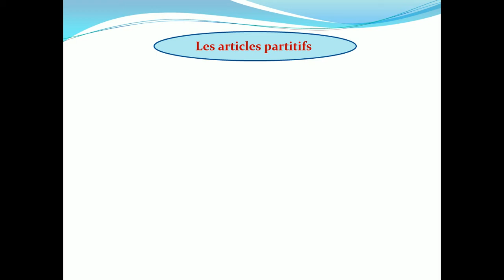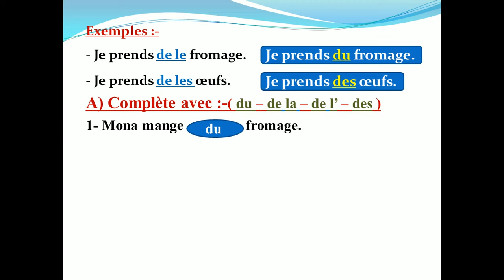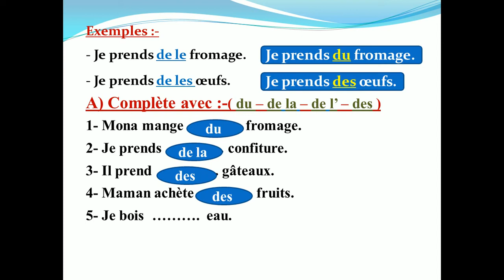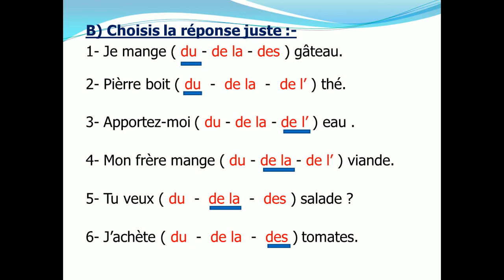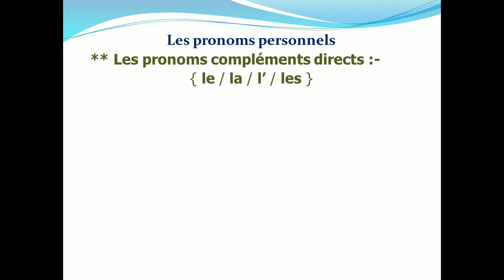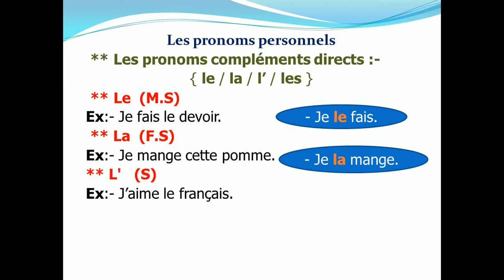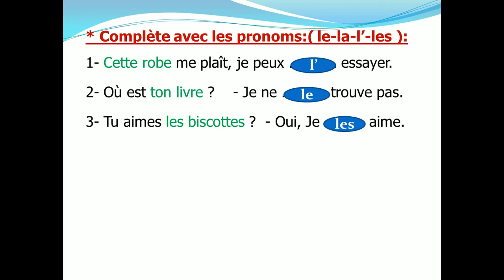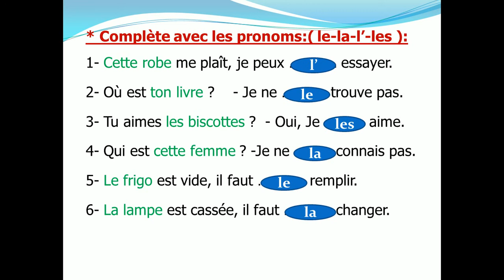French Prep1 Les articles partitifs Les pronoms personnels